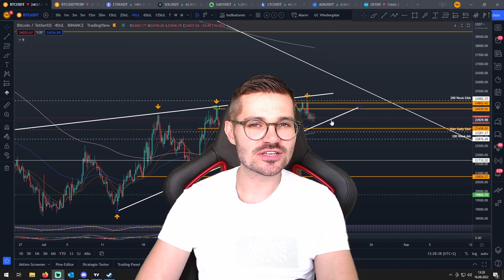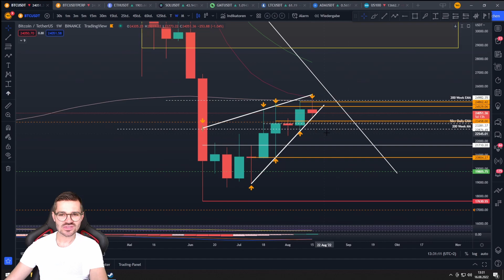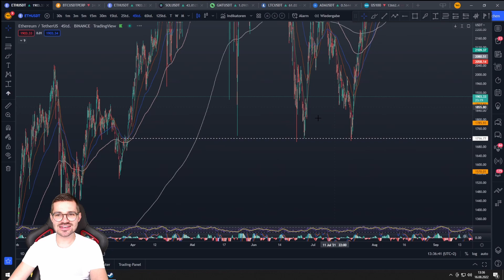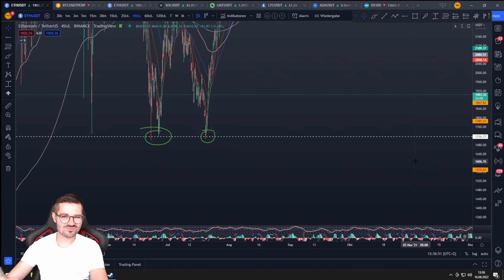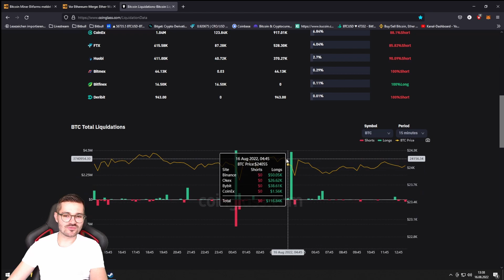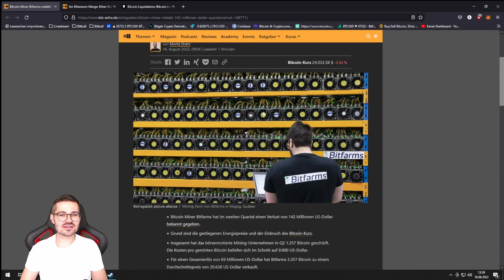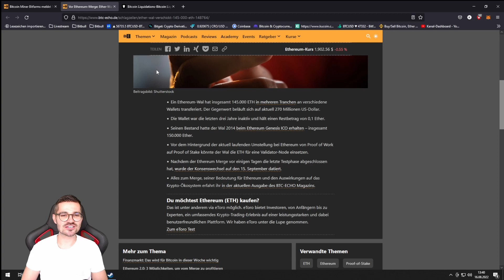Kommt die nächste Korrektur bei Bitcoin?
🔶4.163$ Bonus bei BITGET, 15% reduzierte Tradinggebühren, Tradingcompetitions und kostenlosen Discord Zugang mit meinem BITGET Link ➡️

 🪙 BLOCKPIT KRYPTOSTEUERTOOL 🪙

⏱ Timestamps
00:00 Bitcoin Chartanalyse
06:56 Ethereum Chartanalyse
09:06 Crypto News

💻 MEHR CONTENT 💻

🔒 HARDWARE-WALLET 🔒

✉️ Geschäftliche Anfragen ✉️